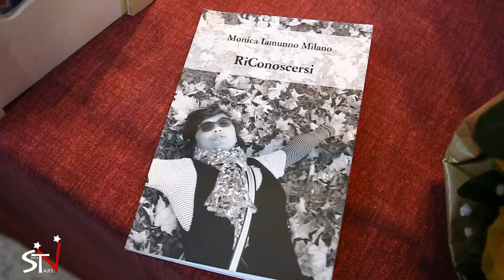RiConoscersi di Monica Iamunno Milano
RiConoscersi è una silloge poetica che si muove in modo armonico tra sentimenti di appartenenza territoriale e sensazioni familiari all'anima. RiConoscersi può leggerti dentro, come uno specchio, nelle altalenanti emozioni tra il dolore e la resilienza, la speranza e il coraggio , la fiducia e la determinazione, ma la forza dell'anima che anela a quella libertà è il riverbero della vita.
Testi di Monica Iamunno Milano. In copertina foto di Monica Iamunno Milano. Grafica e impaginazione di Cristina Vendramin.  Illustrazioni di M.Rosaria Mottola
La raccolta è stata presentata da Angela Feluca (Promoter Culturale) presso La Libreria di via Ripuaria Varcaturo Giugliano in Campania.
Riprese e Montaggio di Umberto Lariccia